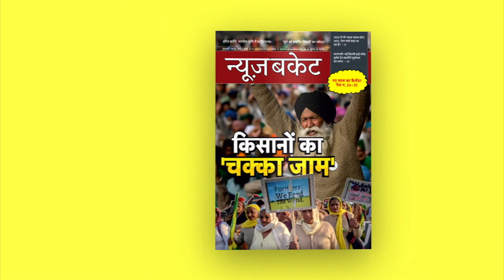किसानों को उनका अधिकार दें सरकार - तेज प्रताप यादव | Tej Pratap Yadav In Varanasi | News Bucket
वाराणसी पहुंचे आरजेडी के नेता तेज प्रताप यादव ने चौबेपुर स्थित मार्कण्डेय महादेव मंदिर दर्शन पूजन किया और फिर वहां से काशी विश्वनाथ मंदिर पहुंचकर मत्था टेका। ऐसे में तेज प्रताप यादव ने कोरोना वैक्सीन और उत्तर प्रदेश में बीजेपी की स्थिति पर बात की. तेज प्रताप ने आगामी विधानसभा चुनाव में बीजेपी को कमजोर स्थिति में बताया। Watch the complete Video For More Details!

Gadgets We Use:

Green Chroma